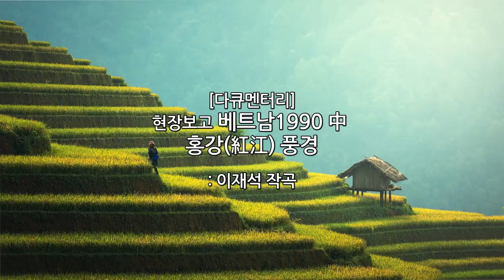[다큐멘터리] 현장보고 베트남 1990 中 홍강풍경 _ 이재석 작곡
[다큐멘터리] 현장보고 베트남 1990 中
홍강풍경
: 이재석 작곡